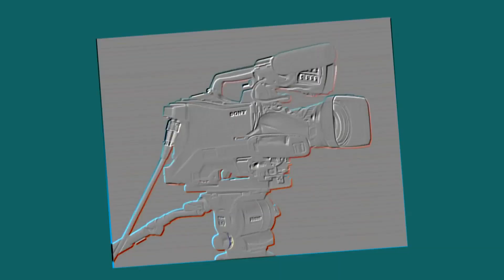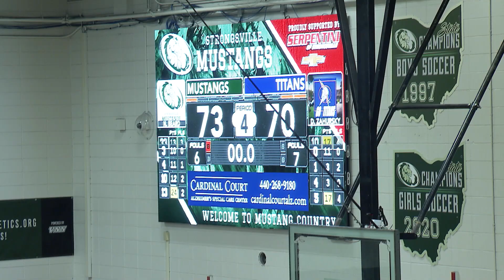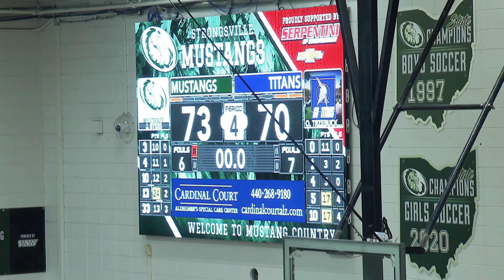Boys Mustang Basketball vs Berea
Enjoy the Strongsville Mustangs battle the Berea Titans